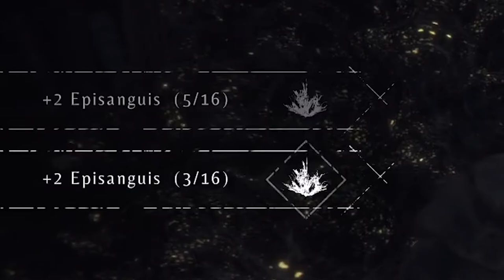LET'S PLAY! A PLAGUE TALE: INNOCENCE - EPISODE 6 | WRECK IT RALPH?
Let's play A Plague Tale: Innocence together! RATS ARE DISGUSTING BUT WE FOUND THE BOOK! Stay awhile and watch me play Chapters 10 and 11 today.

//CHAPTERS//
0:00 - Beginning
1:25 - Chapter 10 Begins
47:23 - Chapter 11 Begins